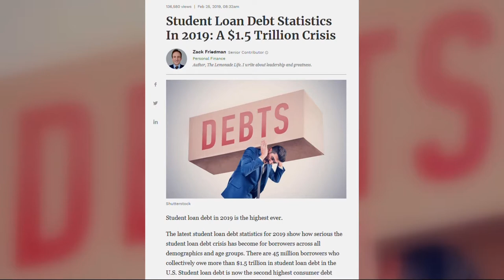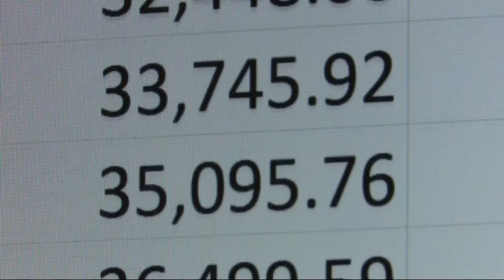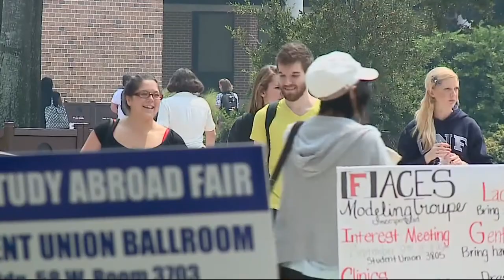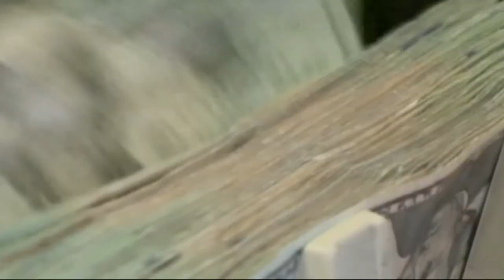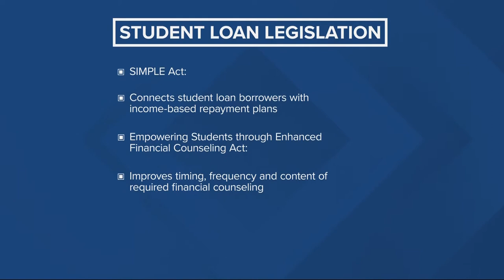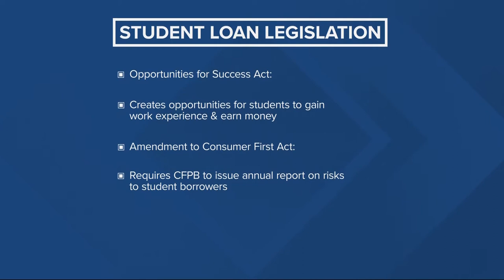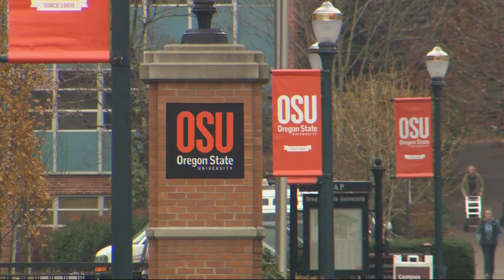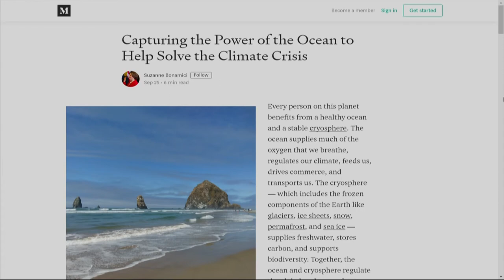Straight Talk: Congresswoman Suzanne Bonamici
The congresswoman is working with Oregonians disheartened by the Student Loan Forgiveness program. Graduates say they are left footing the bill.